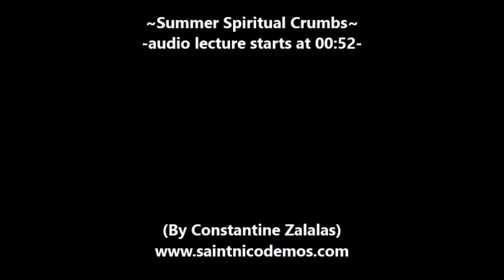Summer Spiritual Crumbs